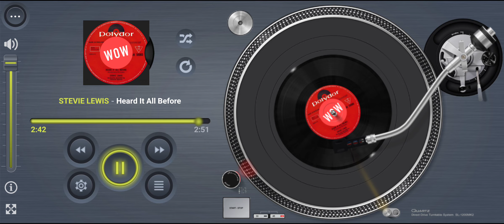STEVIE LEWIS Heard It All Before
Internet first

Title: Heard It All Before
Artists: STEVIE LEWIS
Format: 7”
Label: Polydor BM 56003
Year: 1964
Composer: Roger Greenaway, Tony Burrows
Producer: Roger Greenaway
Arranger: Johnnie Spence
Publisher: Mills Music

Footnote:
This is Stevie Lewis performing her first of four releases, a song titled “Heard It All Before”. Composed by Roger Greenaway and Tony Burrows, with orchestral arrangements by Johnnie Spence, and possibly backing by The Kestrels? and demos sent to Cilla Black? Released on 45 via Polydor Records back in November 1964. The song was one of Roger Greenaway’s early compositions with his new publishers Mills Music in Denmark Street. Mills promoter Tony Hiller pushed the song to Brian Poole who also released it five months later in April 1965. Later in 1967 Brian Pool released on 45 two songs “Other Side Of The Sky”, and “That Reminds Me Baby”, and this time around Roger Greenaway composed them with Roger Cook. Tony Hiller became a good friend to Brian Poole, and many moons later he and Barry Upton produced, wrote and published many songs for his two daughters Keren (Karen) and Michelle (aka Shelly), who later had fame known as Alisha’s Attic.